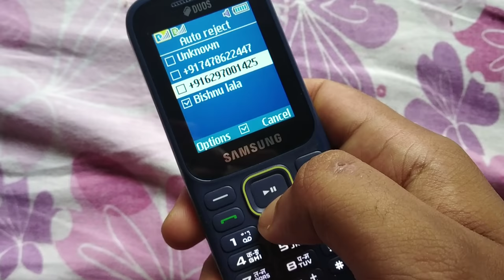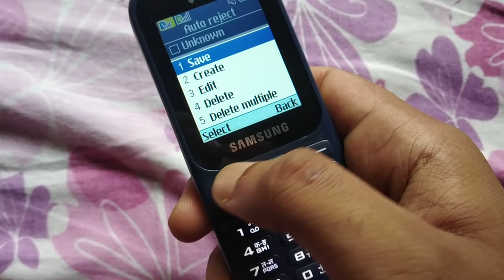How To Remove Blacklist Number Samsung Any Keyped Mobile & Guru Music 2 | Delete Blacklist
How to Remove Black list Number Samsung any Keypad Mobile | Samsung Guru music 2 black List delete

How To remove black List number Samsung any Keypad Mobile